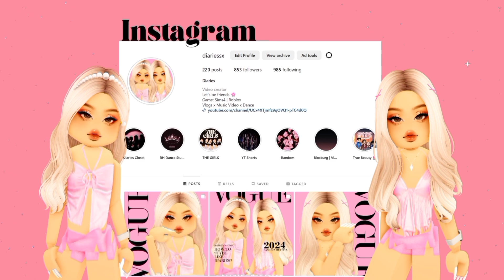'VALENTINE ACCESSORY' Roblox Codes Berry Avenue, Bloxburg, Brookhaven, Dress to Impress | Diaries ❤️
🎮 ROBLOX GAME:
Berry Avenue
Bloxburg
Brookhaven
Royale High